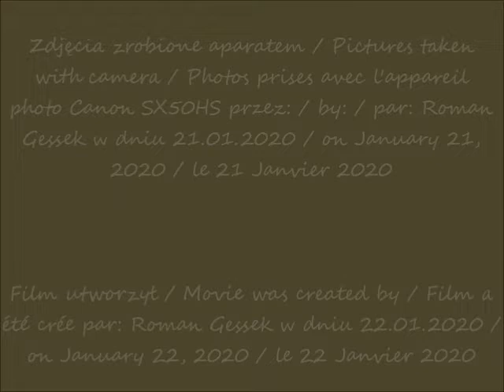2020 01 21 Warszawa Widok Towers w budowie cz 3 Widok z ulicy Świętokrzyskiej po 10 42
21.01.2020 po / after / après 11.42